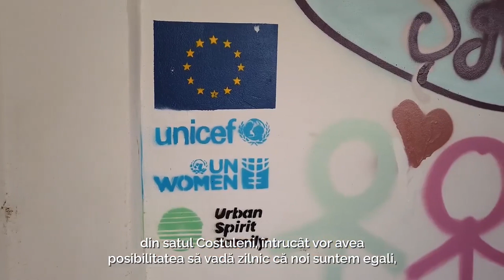Tinerii din Ungheni și Cahul schimbă comunitatea prin intermediul artei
Tinerii și tinerele din regiunile Ungheni și Cahul schimbă comunitatea din care fac parte prin intermediul artei, informează UN Women Moldova.

În cadrul proiectului EVA, au fost organizate două tabere de vară cu participarea tinerilor și tinerelor din localitățile Baurci-Moldoveni și Zîrnești din raionul Cahul, dar și Zagarancea, Valea Marea din raionul Ungheni.